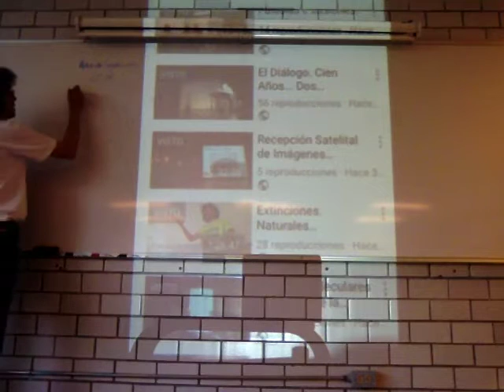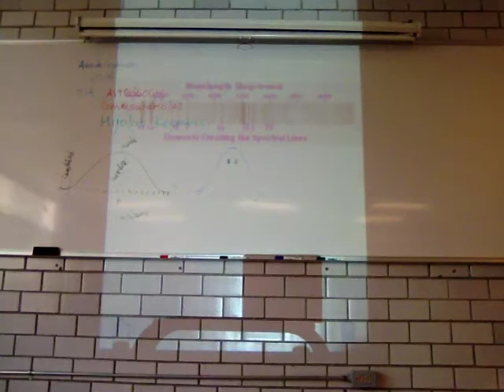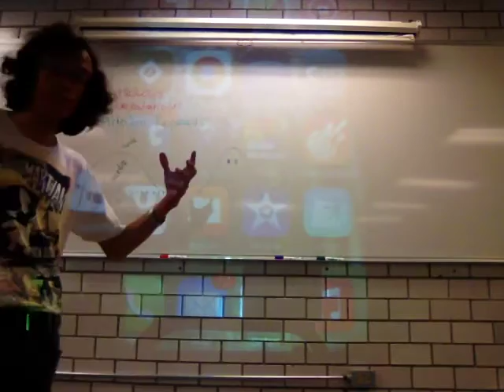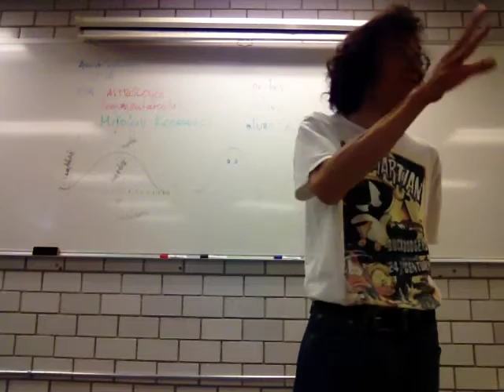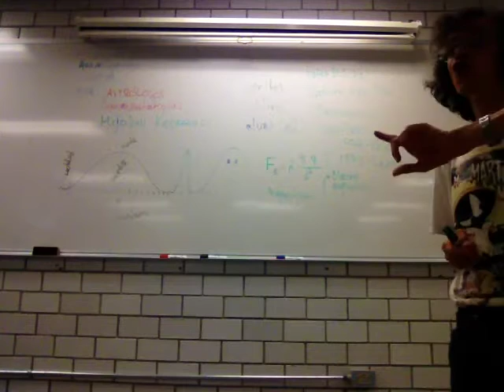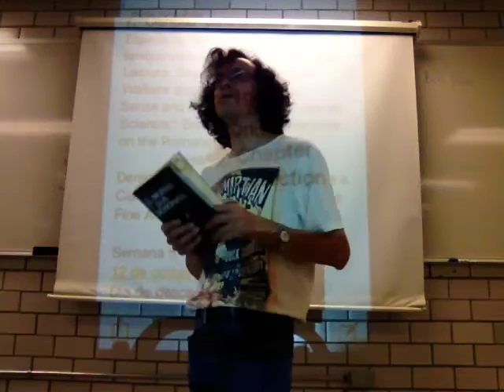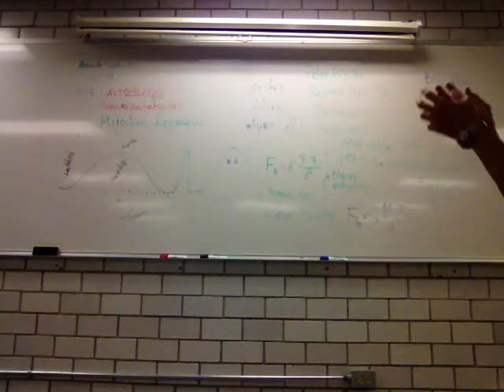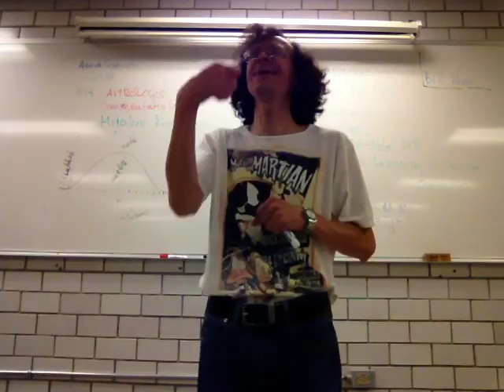"Ciencias" paranormales. Espectros, adivinación, PR, telequinesis, buenas y malas vibras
Lectura: Sagan, C. 1979. "Night Walkers and Mystery Mongers: Sense and Nonsense at the Edge of Science;" Broca's Brain: Reflections on the Romance of Science
Sagan, C. 1995. The Demon-Haunted World. Science as a Candle in the Dark. Chapter 12, The Fine Art of Baloney Detection
Estándares Intelectuales
Semana 4
9 de octubre
Trim. 15-O Grupo BI03
Unidad Iztapalapa